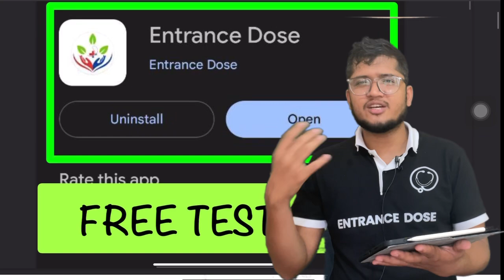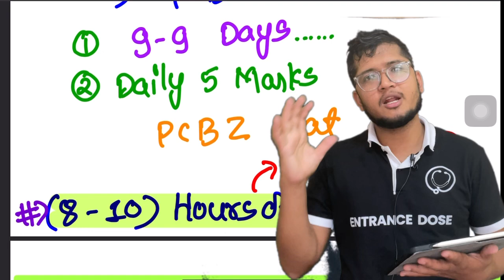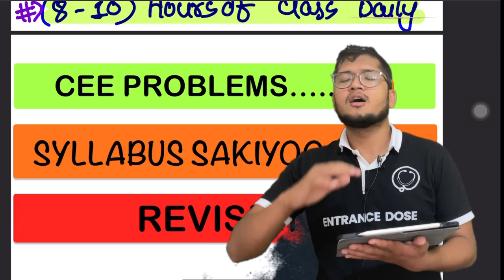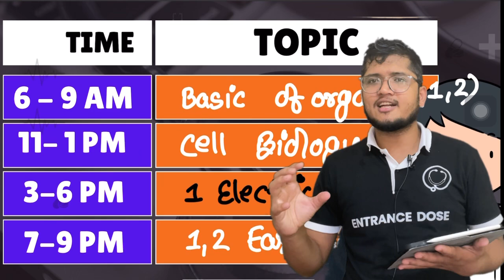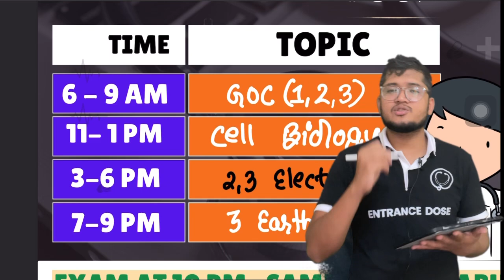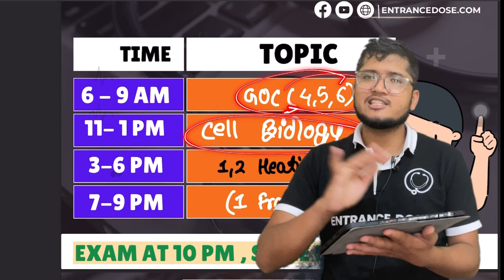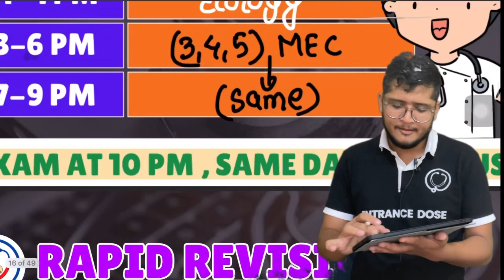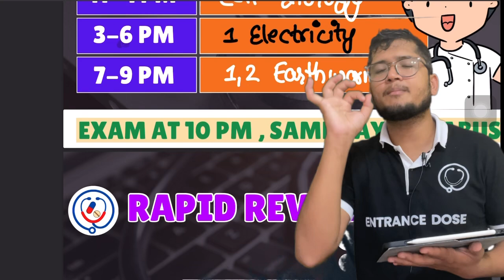ROUTINE FOR CEE EXAM , Complete Syllabus in Just 35 Days🔥 Study Now or Never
Join TELEGRAM FOR PDF of this

Download ED App For NOTEs & FREE TEST 🥰

Enroll FOR RRR From Our APP

RAPID REVISION Features :-
(1) Detail Lecture in App
(2) Module Video Solutions
(3) Daily Test & Quiz
(4) Guidance  till CEE Exam
(5) Live QADs Classes

00:00 INTRO
01:10 FREE TELEGRAM
01:40 BASIC of Routine
03:15 RAPID REVISION
04:40 ROUTINE
07:50 NEXT PLAN
08:45 End of Plan
09:10 COMPLETE With Us